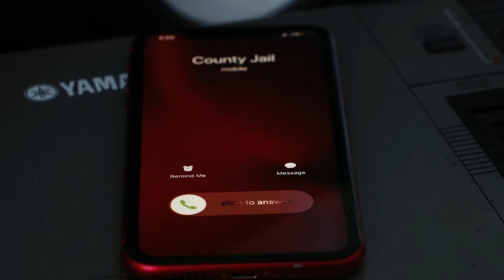SIR - Made It Up [Official Video]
SIR - Made It Up (Dir. James Parker)